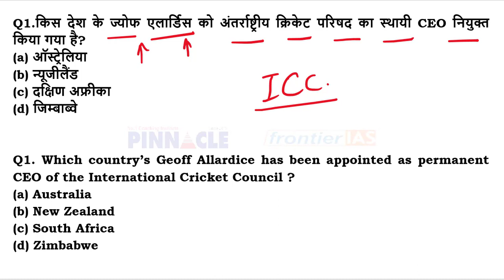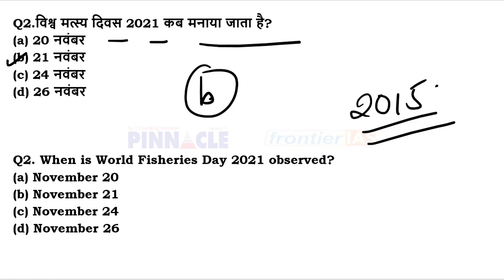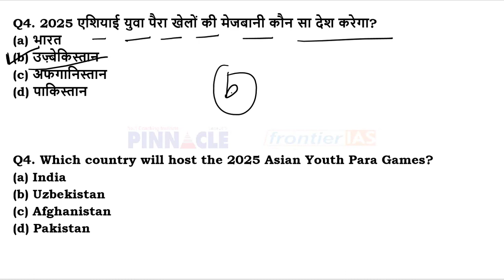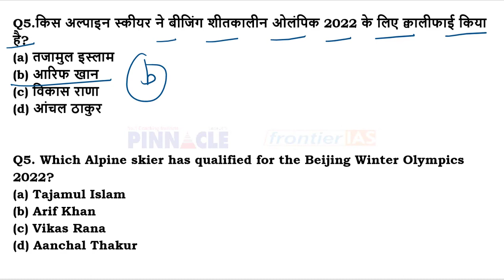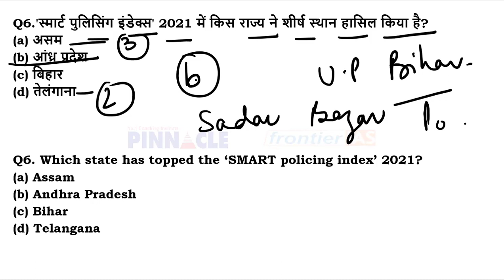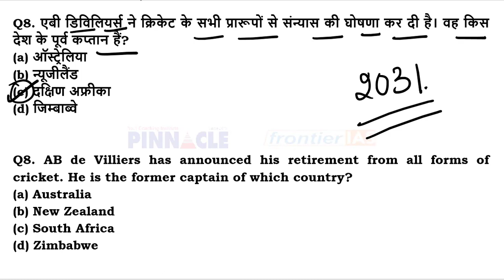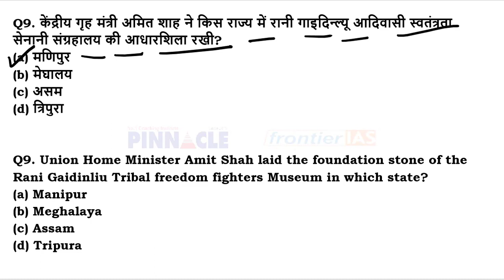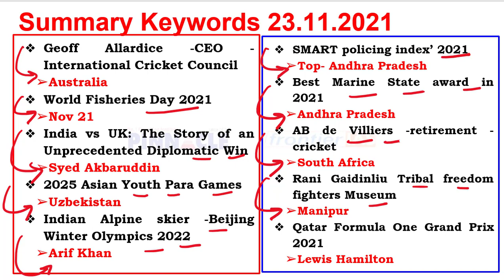23rd November 2021 hindi current affairs | daily current affairs